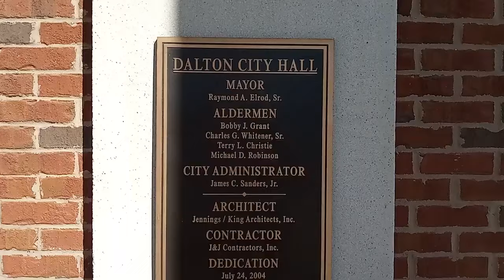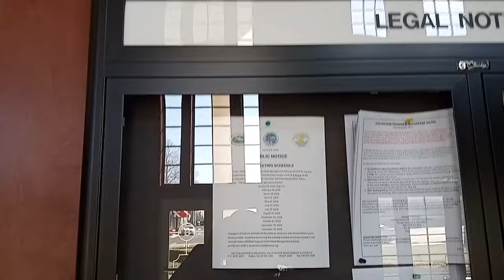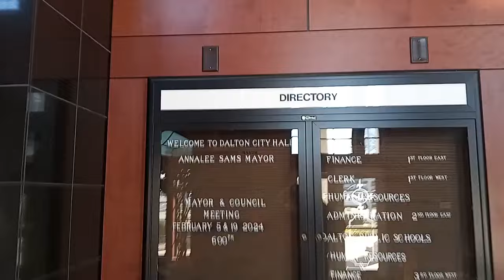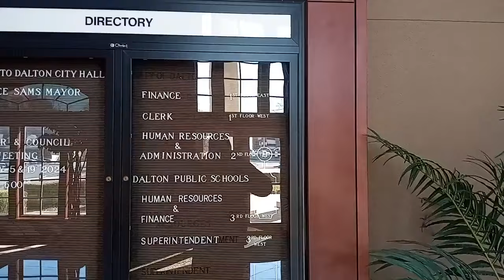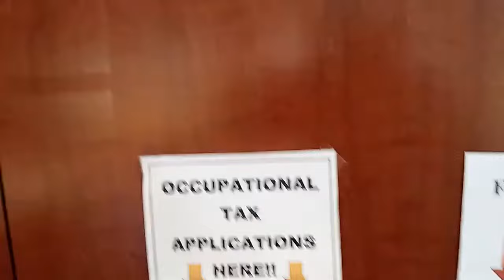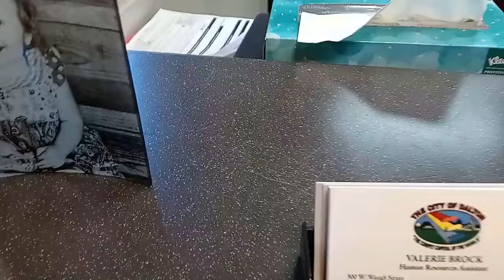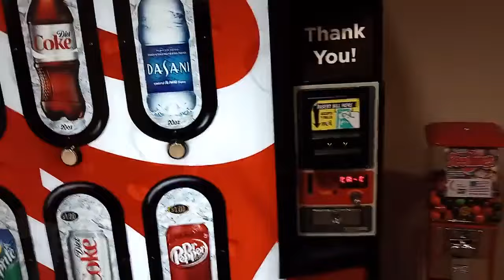1ST AMENDMENT AUDIT 🔥 OPEN RECORDS REQUEST 🔥 🔥 🦅 NICK AUDITS CITY HALL